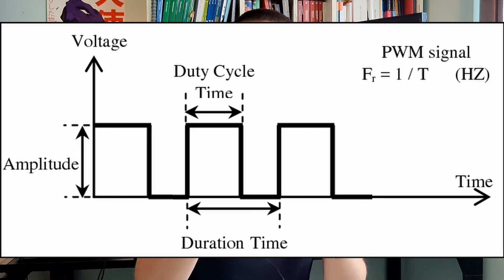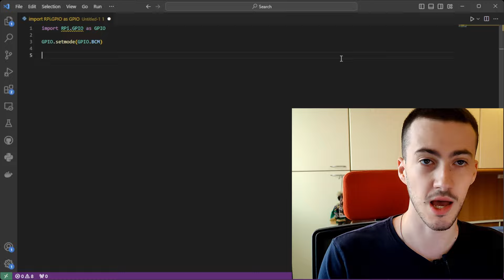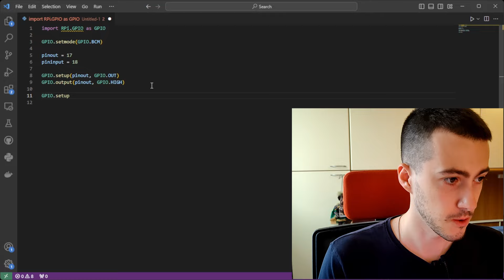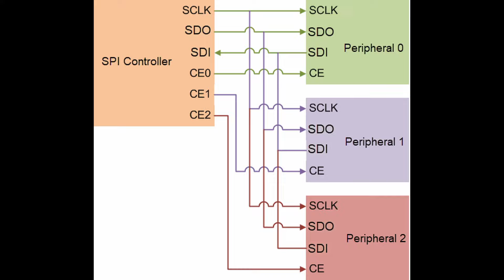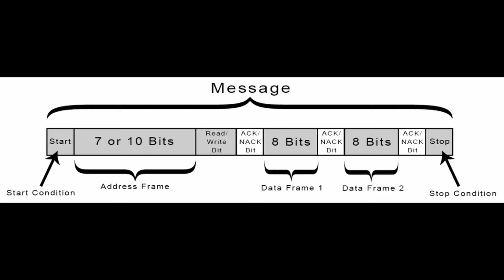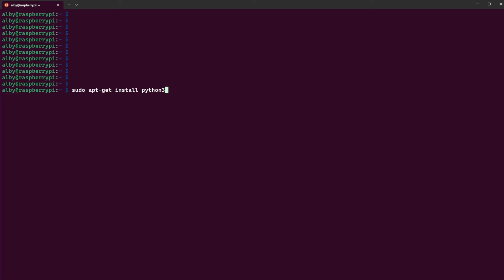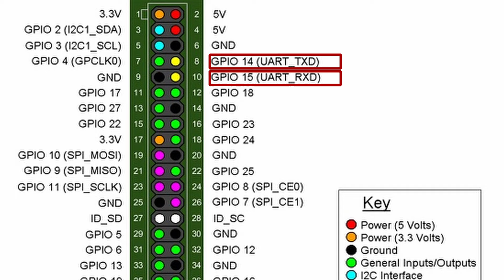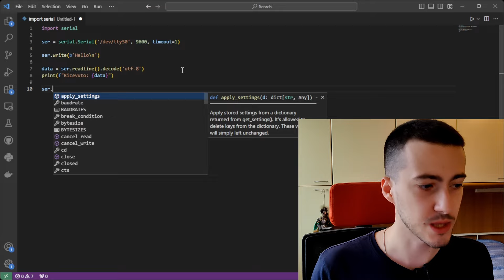GUIDA DEFINITIVA AI GPIO DI RASPBERRY E PROTOCOLLI DI COMUNICAZIONE (SPI, I2C e UART)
Dopo questa GUIDA DEFINITIVA AI GPIO DI RASPBERRY E PROTOCOLLI DI COMUNICAZIONE non vi servirà più dovervi preoccupare di non sapere come utilizzare un sensore con raspberry pi, infatti in questo video vi spiego come fare il setup di Raspbian per abilitare l'utilizzo dei vari protocolli di comunicazione SPI, I2c e UART e quali librerie vi servono per utilizzarli nei vostri progetti in Python.
Vi ho fatto anche dei semplici esempi per ogni protocollo per farvi capire come inizializzare la comunicazione e leggere o scrivere dei dati.